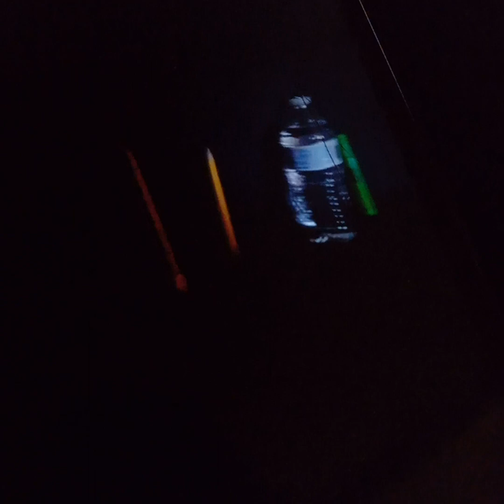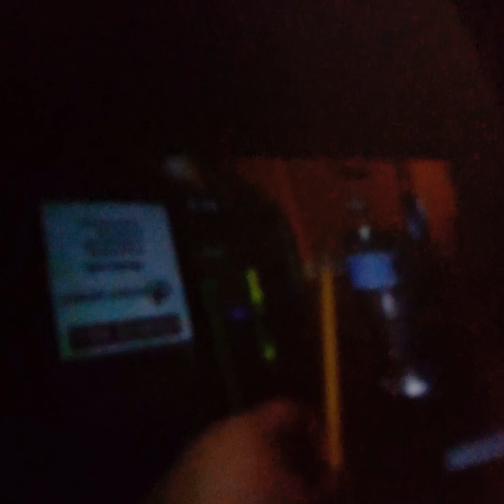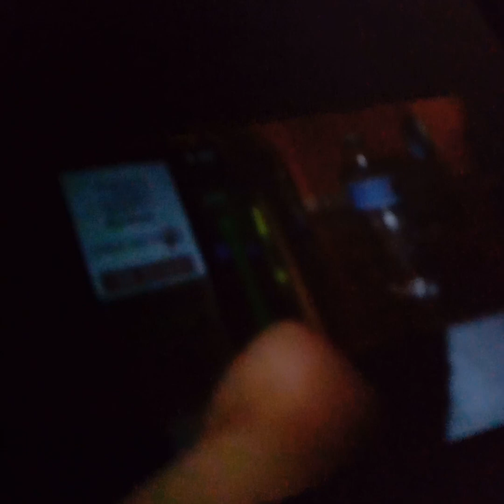Water Bottle and Lime Sprite prank Pencil / Grounded and Pencil pranks them back / Ungrounded